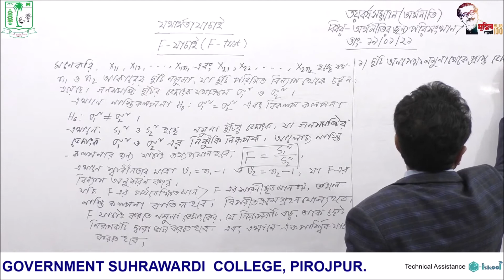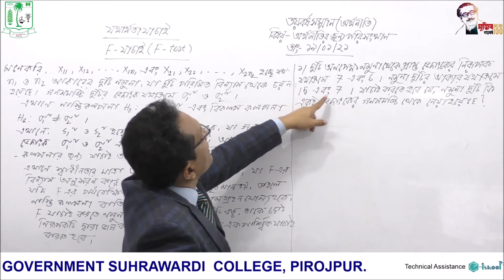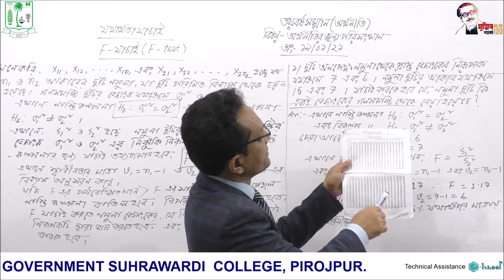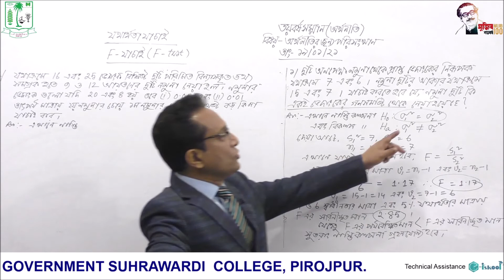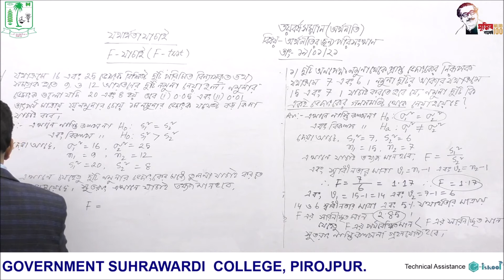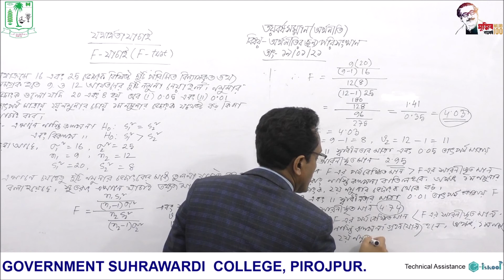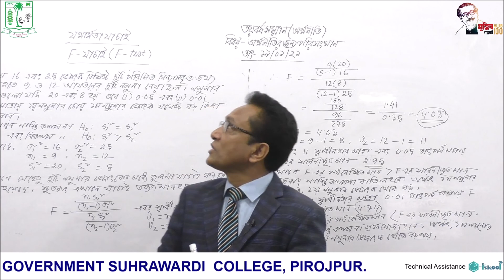অনার্স তৃতীয় বর্ষঅর্থনীতি (অর্থনীতির জন্য পরিসংখ্যান)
অনার্স তৃতীয় বর্ষ
অর্থনীতি (অর্থনীতির জন্য পরিসংখ্যান)
প্রফেসর পান্না লাল রায়
বিভাগীয় প্রধান ,অর্থনীতি বিভাগ